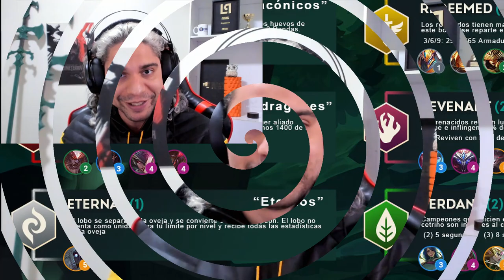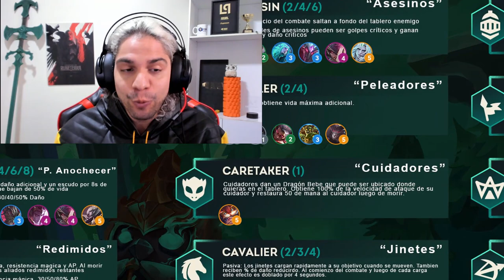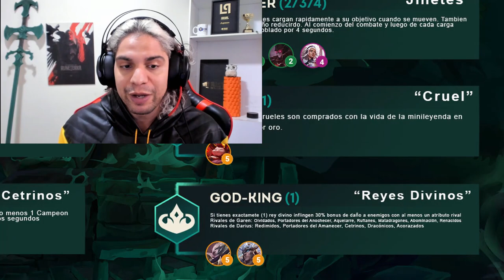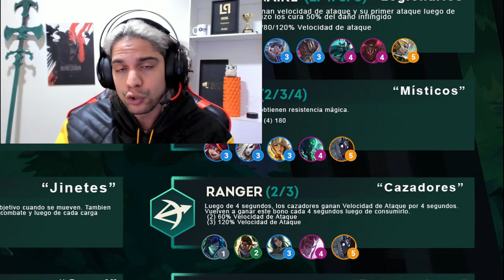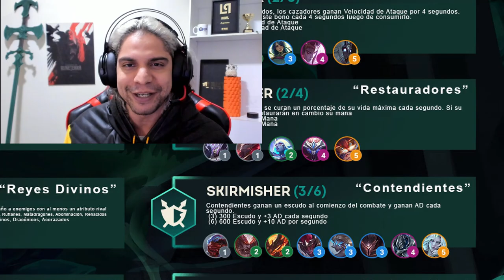🌟 ¡GUIA de CAMPEONES & SINERGIAS de TFT SET 5 (+ TIPS) para Armar las MEJORES COMPOSICIONES META!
Tutorial con tips / consejos del Set 5 de TFT para que aprendas cómo jugar y cómo ganar sabiendo qué hace cada sinergia para armar composición de Teamfight Tactis Reckoning "El Juicio Final"

00:00 INTRO
00:37 ORIGENES
00:38 Abomination / Abominación
01:45 Coven / Aquelarre
02:47 Dawnbringer - Portadores del Amanecer
03:48 Draconic - Dracónicos
04:38 Dragonslayers - Matadragones
05:31 Eternal - Eternos
05:59 Forgotten - Olvidados
07:08 Hellion - Rufianes
08:06 Ironclad - Acorazados
08:40 Nightbringer - Portadores del Anochecer
09:31 Redeemed - Redimidos
10:31 Revenat - Renacidos
11:01 Verdant - Cetrinos

11:37 CLASES
11:42 Assasin - Asesinos
12:45 Brawler - Peleadores
13:14 Caretaker - Cuidadores
13:38 Cavalier - Jinetes
14:25 Cruel
14:58 God-King - Reyes Divinos
15:53 Invoker - Invocadores
16:44 Knight - Caballeros
17:20 Legionnarie - Legionarios
17:58 Mystics - Místicos
18:36 Ranger - Cazadores
19:24 Renewer - Restauradores
20:00 Skirmisher - Contendientes
20:41 Spellweaver - Forjahechizos

✅ Sube ELO! Sesiones de coaching de TFT
✅ Sube ELO! Coaching con profesionales de LOL

Soy parte del Programa de Socios de Riot Games LeaguePartner. Para más información acerca del programa

¿Quieres apoyar al canal?